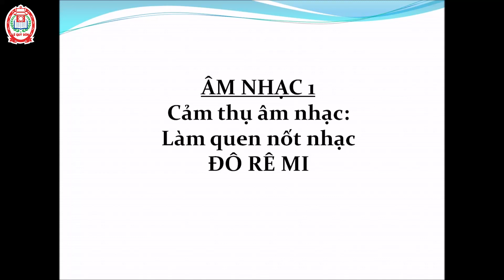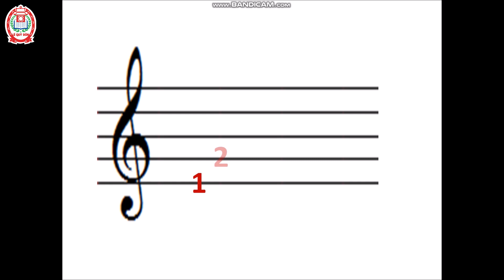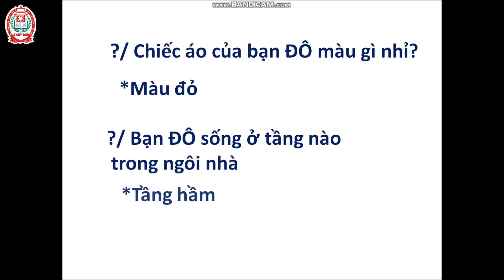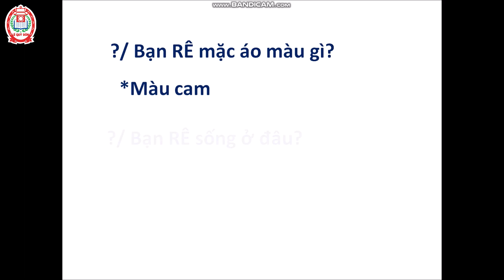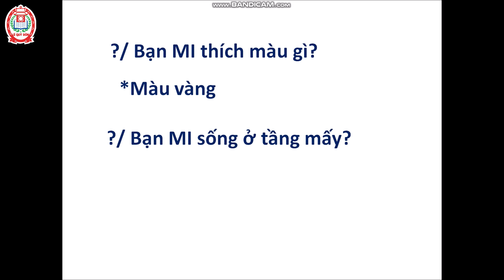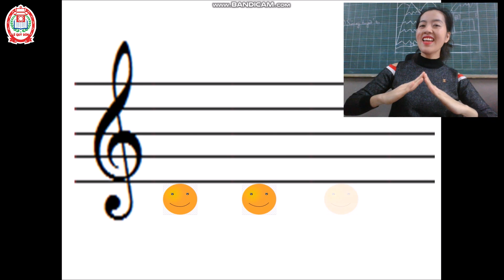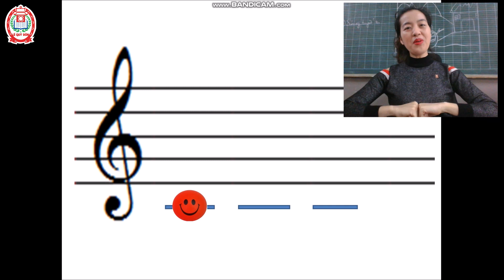Âm nhạc 1: Cảm thụ Âm nhạc - Làm quen với 3 nốt nhạc Đô Rê Mi. Gv Kiều Thúy Quỳnh